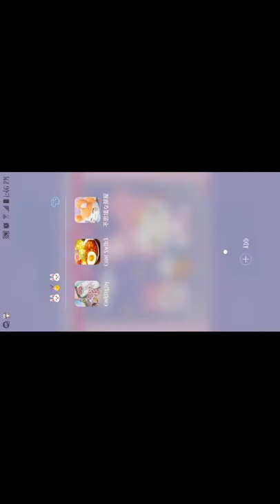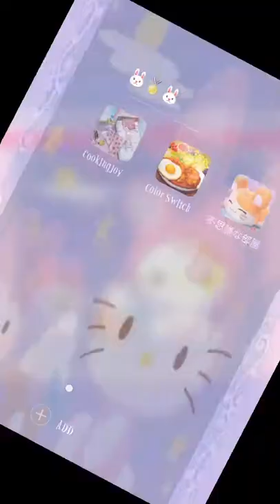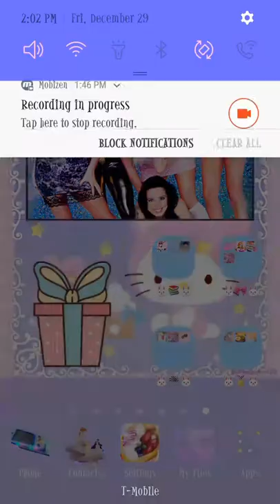Gameplay (App Game Edition)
Hey guys, I'm back to give y'all another gameplay video. In this video, I will be playing the following games:

1. Alice in wonder room
2. "Cat very hard"

Sorry that you got to do some searching for these games. But if you do, keep a eye out for the ones with Asian writng 🔍🤓. You should be able to find it.

Well guys, I hope y'all enjoy the video and stay blessed!